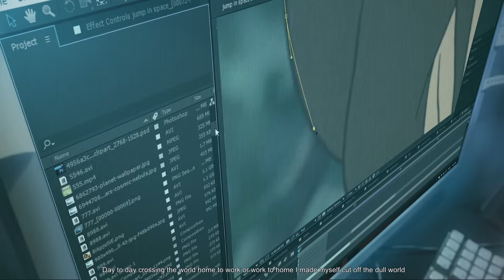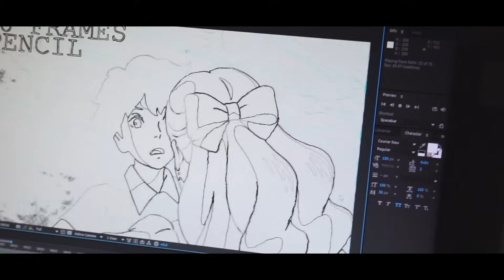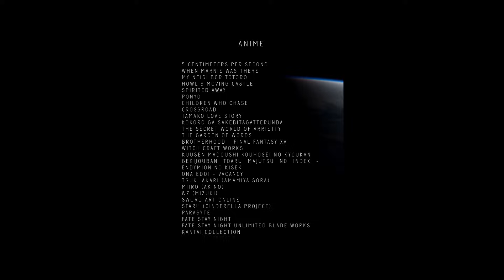AMV - Sunlight - Bestamvsofalltime Anime MV ♫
Sunlight amv edited by Sunlight

Anime + Music (Facebook post). There's also the comments & the video it's self will normally have this information within. I can't type the anime name here.

Bestamvsofalltime is a chain of channels for showcasing ''better than average'' amv. To me this can involve many things but it's not limited to only godly editing.